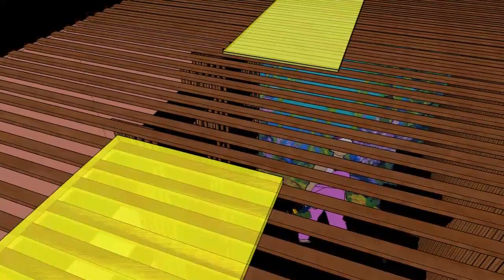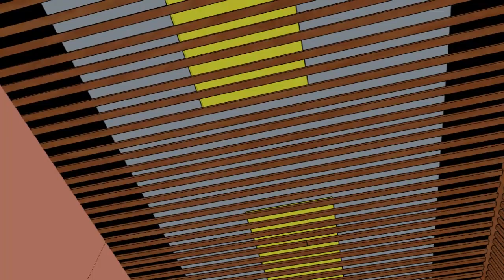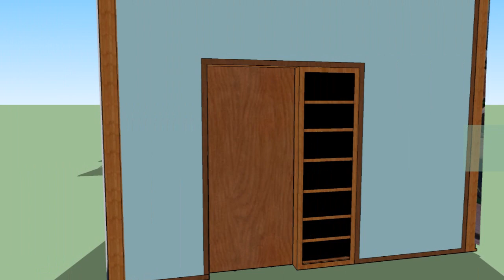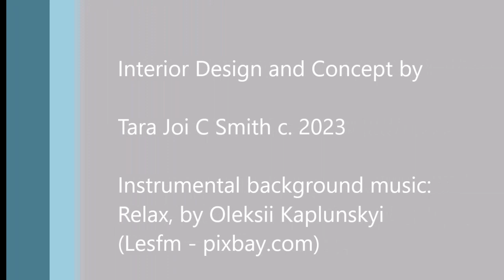Library Possibilities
Design Proposal c. Tara Joi CS 2023 for Vineyard Church, Windsor.